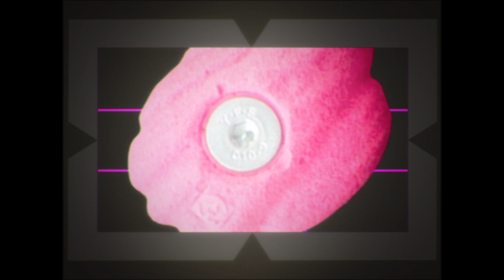Alexis Taylor - Elvis Has Left The Building (Lyric Video)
Pre-order Await Barbarians at iTunes and get an instant download of "Without a Crutch (2)" -

We are pleased to announce the release of Alexis Taylor's second solo album and first for Domino, Await Barbarians, on 9th June 2014.

Possessing the same immediacy as his music with Hot Chip and the adventurousness of his work with About Group, there is a special intimacy to the lyrics of Alexis Taylor's Await Barbarians, a simplicity and candour in his expression of emotion, though the moments of honesty are matched with a sense of humour, playfulness and fun.